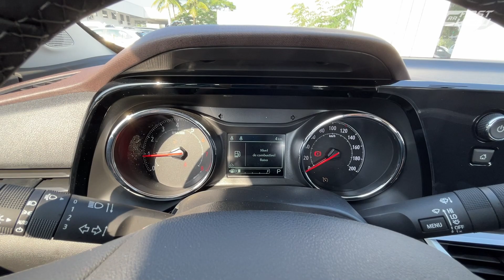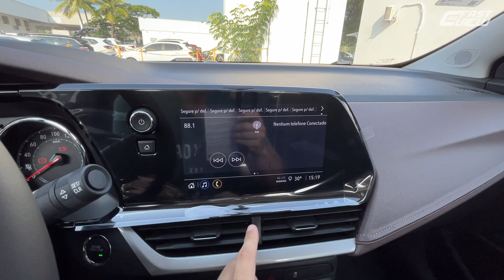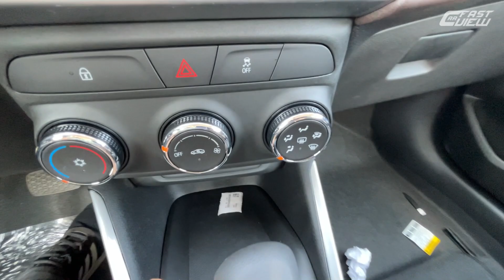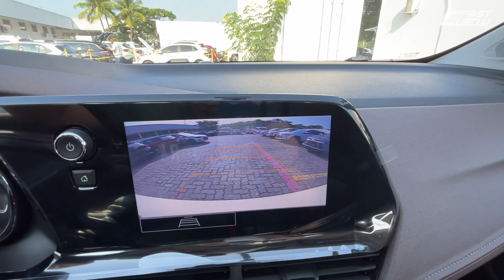NOVA CHEVROLET MONTANA LTZ 2023 +CARA E MELHOR QUE FIAT STRADA MAS JAMAIS INCOMODARÁ FIAT TORO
NOVA CHEVROLET MONTANA PREMIER 2023 EM DETALHES

Avaliei a nova Chevrolet Montana LTZ 2023, picape que chega atualizada em 4 versões, totalmente reformulada e com motor 1.2 Turbo da Tracker. Agora maior e mais bonita o modelo é boa opção perante Fiat Toro, Strada e Renault Oroch? Confira!

00:00 Início
00:17 Preço e detalhes externos
02:19 Detalhes traseiros
04:35 Detalhes internos
06:04 Painel e multimídia
10:28 Detalhes internos traseiros
12:02 Motorização e consumo
12:51 Iluminação
13:43 Itens de segurança

📊 FICHA TÉCNICA
NOVA CHEVROLET MONTANA LTZ 2023
Motor: 1.2 Turbo
Potência: 133 cv (E) 132 (G)
Torque: 21,4 Kgfm (E) 19,4 Kgfm (G)
Transmissão: Automática 6 marchas
0 - 100km/h: 10,1 seg
Vel. Máx: 160 km/h
Cons Urbano: 7,7 km/l (A) 11,1 km/l (G)
Cons Rodoviário: 9,3 km/l (A) 13,3 km/l (G)
R$ 151.890,00

NOVA CHEVROLET MONTANA LTZ 2023 EM DETALHES